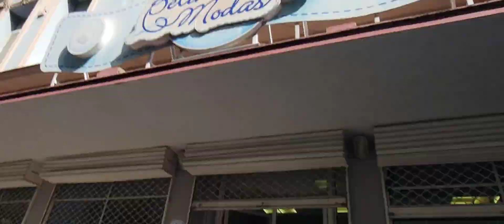para que todo aquel que en él cree, no se pierda, mas tenga vida eterna.Juan 3:16